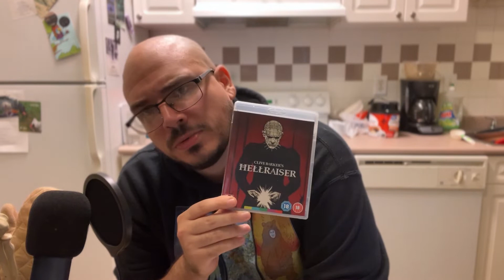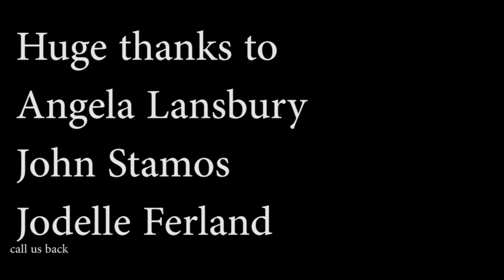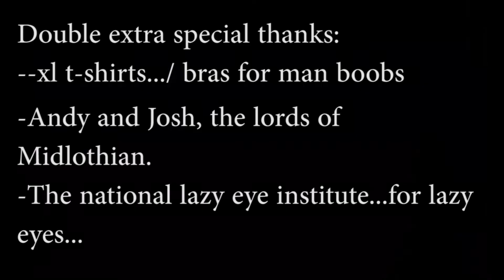Do we really need another Hellraiser Film??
Hang with us on Instagram! This is also the best way to contact the channel!

All music written and recorded by Gil and the Electric bidets for each episode of the Horrorable Show. If you would like a song for your channel I’m sure they would make you one!

Welcome to the Horrorable show! I am Tanner and I have a deaf dog co-host/showrunner named Kiki and we watch horror movies! If you like collecting horror movies from studios like Arrow Video, arrow video boxsets, Shout and Scream Factory, Scream factory boxsets, MVD, Vinegar Syndrome, code red, Vestron, Mill Creek, Sony, Grindhouse Releasing, blu-ray, 4k, and many more! We talk movies and YOUR LIFE AROUND THESE MOVIES!! hellraiser